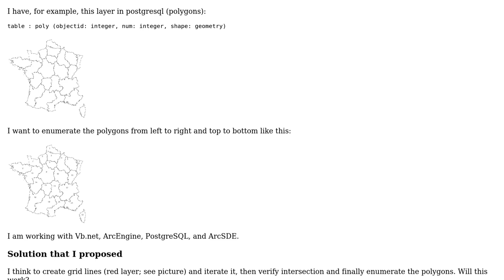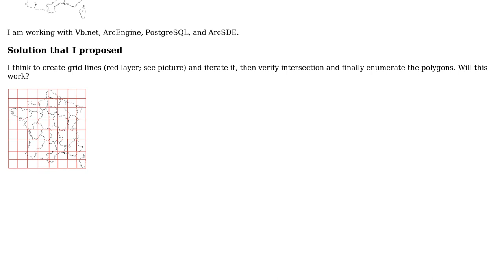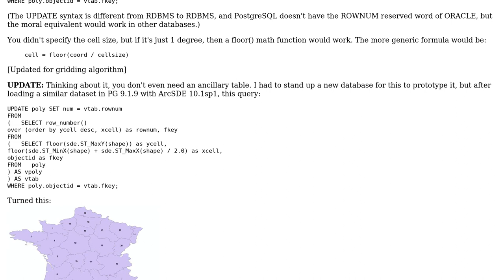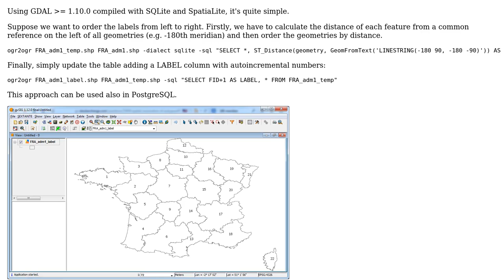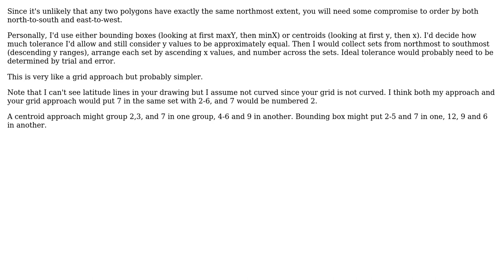GIS: Numbering polygons according to their spatial relationships? (3 Solutions!!)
GIS: Numbering polygons according to their spatial relationships?

With thanks & praise to God, and with thanks to the many people who have made this project possible! | Content (except music & images) licensed under CC BY-SA | Music | Images & others | With thanks to user Vince user Russell at ISC user PolyGeo user Mounaim user Antonio Falciano and the Stack Exchange Network Trademarks are property of their respective owners. You are responsible for your own actions.